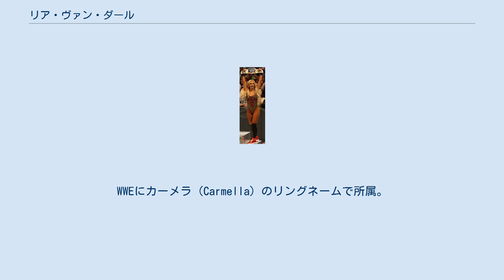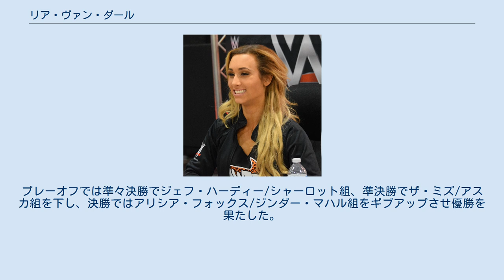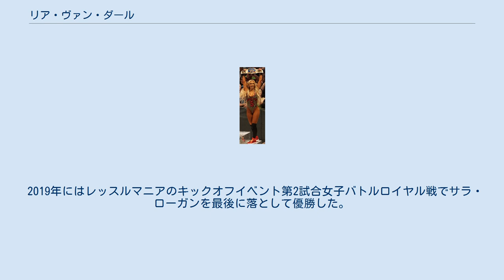リア・ヴァン・ダール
リア・ヴァン・ダール (Leah Van Dale、1987年10月23日 - ）は、アメリカ合衆国のプロレスラー。
マサチューセッツ州スペンサー出身。
WWEにカーメラ（Carmella）のリングネームで所属。
 カーメラはマサチューセッツ大学ダートマス校を卒業後にNFLニューイングランド・ペイトリオッツのチアを務めていた。
さらにNBAロサンゼルス・レイカーズではダンスチームとして活躍。
 2013年、WWEと契約し、14年9月『NXT』に初登場。
16年7月WWEドラフトで『スマックダウン』より指名。
17年のマネー・イン・ザ・バンクでは史上初の女子マネー・イン・ザ・バンクラダーマッチが行われたが、自身のセコンドについていたジェームス・エルスワースが介入したことにより無効試合となり、9日後の再試合で勝利。
初代ミス・マネー・イン・ザ・バンクとなった。
18年4月10日の『スマックダウン』スムージー・キング・センター大会ではキャッシュインを行使。
スマックダウン女子王座のシャーロット・フレアーを一撃しSD女子王者となった。
8月にサマースラムではベッキー・リンチ、シャーロットとのトリプルスレッド戦でシャーロットが勝利したため、王座陥落となった。
 2018年のWWE Mixed Match Challengeシーズン2ではR-トゥルースとチームを組み、ラウンドロビンスマックダウン組で4位でプレーオフに進出。
プレーオフでは準々決勝でジェフ・ハーディー/シャーロット組、準決勝でザ・ミズ/アスカ組を下し、決勝ではアリシア・フォックス/ジンダー・マハル組をギブアップさせ優勝を果たした。
カーメラはロイヤルランブルの女子ロイヤルランブル戦に30番目に登場する権利が与えられた。
 2019年にはレッスルマニアのキックオフイベント第2試合女子バトルロイヤル戦でサラ・ローガンを最後に落として優勝した。
 スマックダウン女子王座